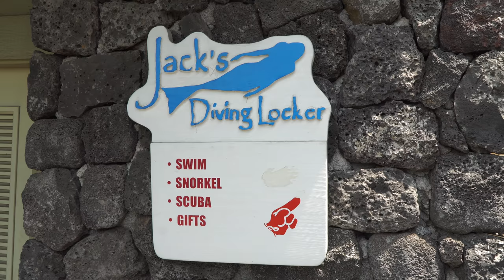Getting PADI Certified: I'm a Scuba Diver!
Are you interested in getting your PADI open water dive certification? I'll take you with me for the entire 3 day course to show you what it's really like.